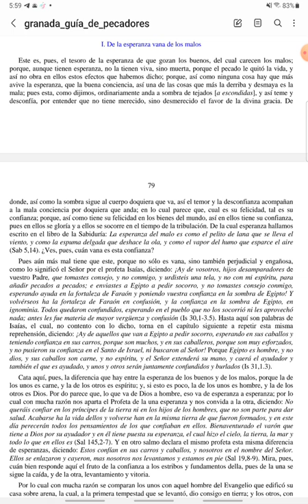CUARESMA - Guía de Pecadores - Miércoles IV